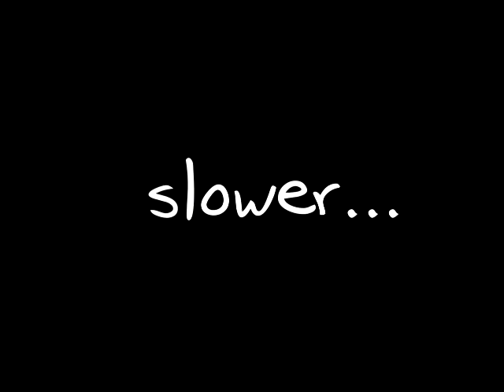Steveo's Smashing S-Works Slip-up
A nice spill in the rocks at Hilton Falls in the midst of some of the best winter riding we've had on record.